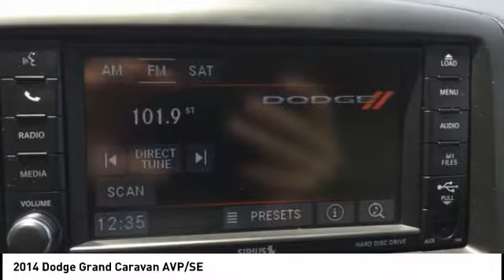2014 Dodge Grand Caravan Henderson,Evansville,Mt Vernon,Owensboro,Newburgh V20006A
2014 Dodge Grand Caravan AVP/SE

Audubon Chrysler
2945 US Highway 41North

AUDUBON CHRYSLER, PROUDLY SERVING HENDERSON, EVANSVILLE, MT VERNON, OWENSBORO, NEWBURGH, AND SURROUNDING KENTUCKY LOCATIONS THIS BURGUNDY 2014 Dodge GRAND CARAVAN IS EQUIPPED WITH A 3.6L V6 24V VVT, AUTOMATIC TRANSMISSION, AND RECEIVES AN ESTIMATED . CONTACT AUDUBON CHRYSLER TO SCHEDULE A TEST DRIVE AND TAKE THIS 2014 Dodge GRAND CARAVAN HOME TODAY, OR VISIT OUR SHOWROOM CONVENIENTLY LOCATED AT 2945 US HIGHWAY 41 N HENDERSON KENTUCKY 42420.